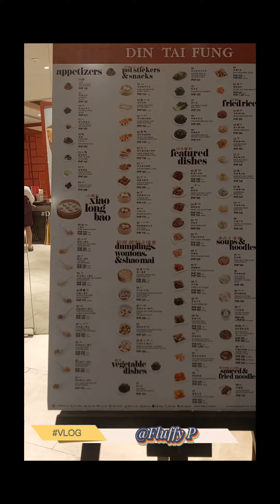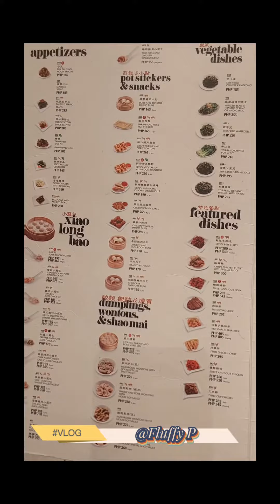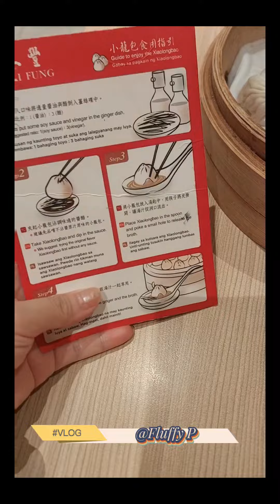DIN TAI FUNG-GREENBELT MAKATI CITY 2023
originally from Taiwan. Home of the famous Xiao long bao.